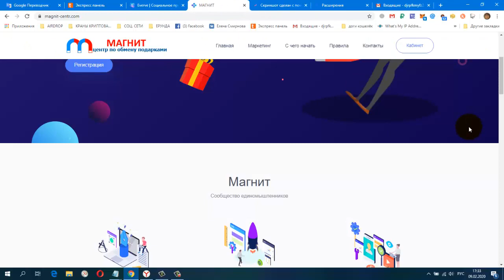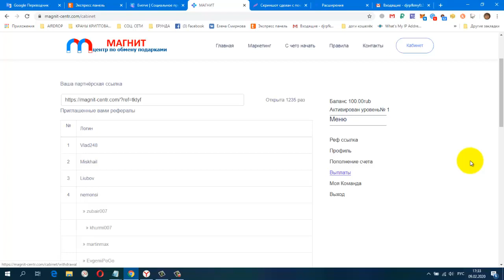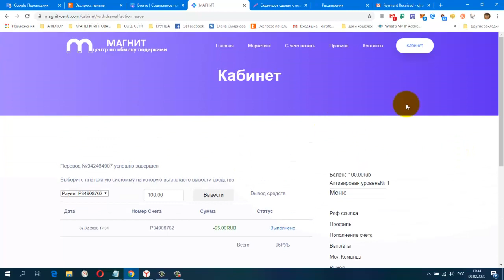МАГНИТ! ЦЕНТР ПО ОБМЕНУ ПОДАРКАМИ СТАРТОВАЛ! ПЛАТИТ!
регистрация
Payeer.com
+ 94.10 RUB
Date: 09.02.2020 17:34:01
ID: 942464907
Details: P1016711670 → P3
Amount: 94.10 RUB
постепенно будут добавляться новые краны.
Мои дополнительные ютуб каналы
ССЫЛКА НА НОВОСТНОЙ ЧАТ VK.
Жду Вас
гугл группа